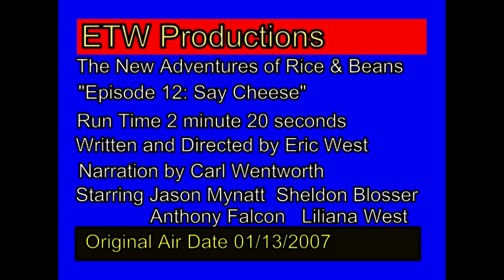Rice & Beans Episode 12: Say Cheese HD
The New Adventures of Rice and Beans Episode 12: Say Cheese

Arms deal Daniel Cheese tries to infiltrate the town and its up to rice and beans to put an end to his dirty deeds.

Starring Sheldon Blosser, Jason Mynatt and Valentino Castillo.
Guest Starring Anthony Falcon
Narration by Carl Wentworth
Written and Directed by Eric West